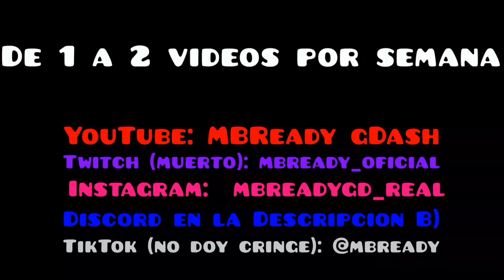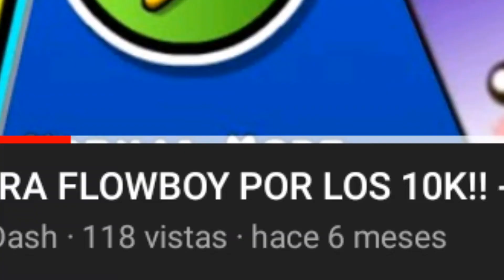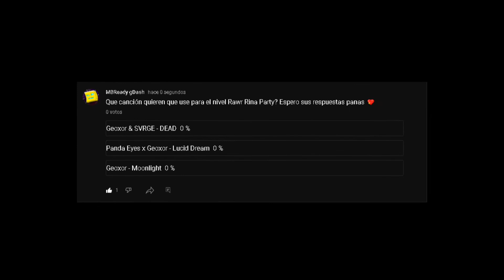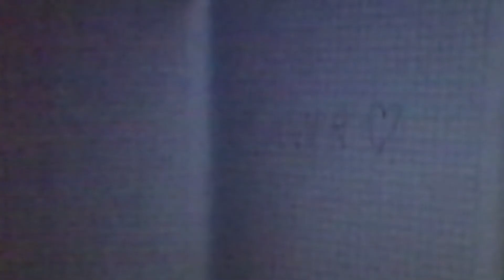Nivel DEDICADO a una VTUBER muy pronto y el POR QUÉ - Video Informativo 🧐 - gDash